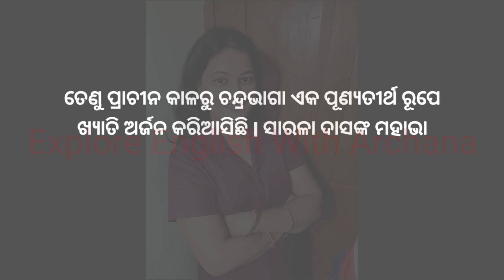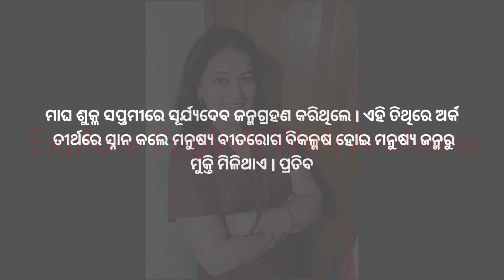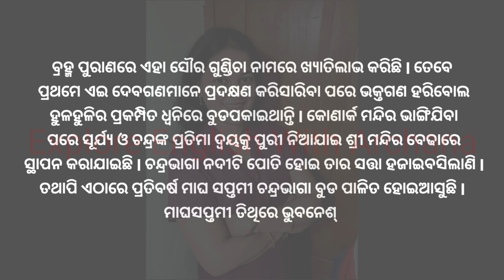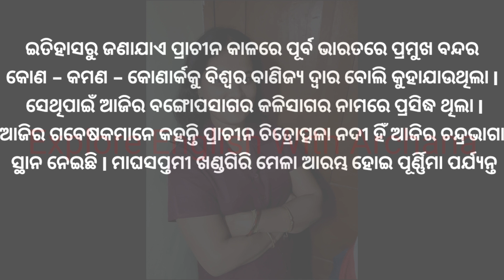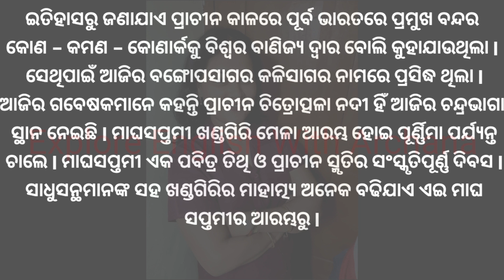ମାଘ ସପ୍ତମୀ / ମାଘ ସପ୍ତମୀ ବିଷୟରେ କିଛି ଜାଣିବା କଥା 🔥🔥